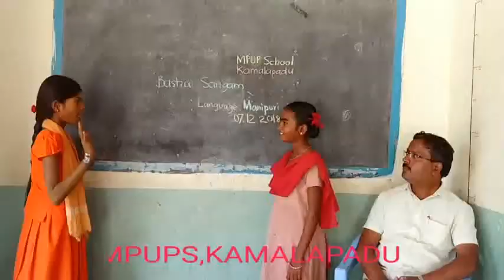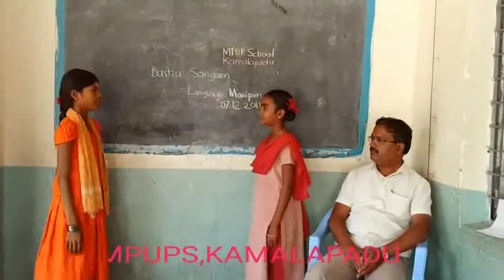BASHA SANGAM OF MPUPS KAMALAPADU VAJRAKARUR MANDAL ANANTAPURAMU